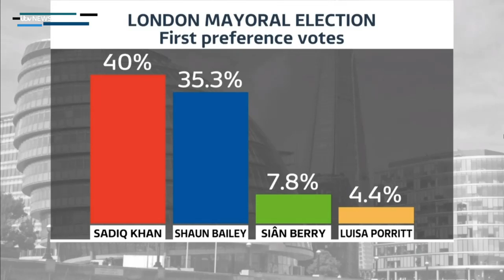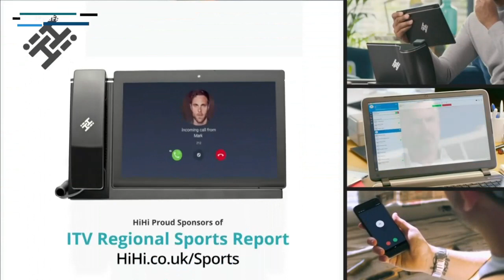ITV News London: Weekend Bulletin (9th May 2021)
I Was Originally ITV News Favourites. All Thumbnails, Logos Watermarks and Banner, May look the same as ITV News Catchup's, Because i made them for hIm, Go sub to his London Channel and Normal Channel

Mocks:
Mini Mocks on Tuesday, Thursday and Saturday, if i feel up to it.